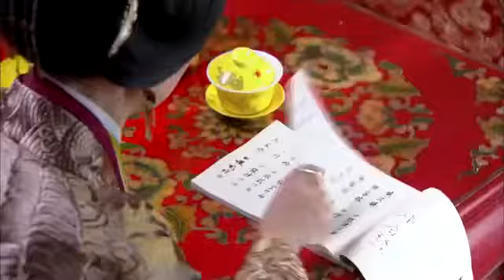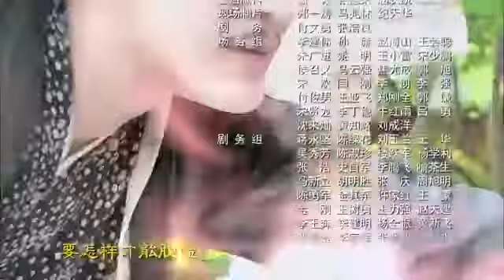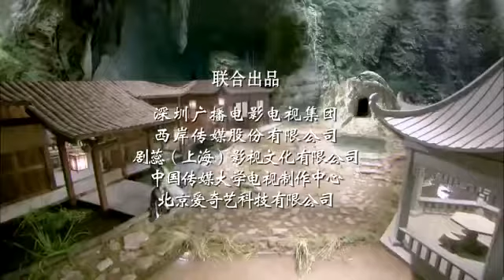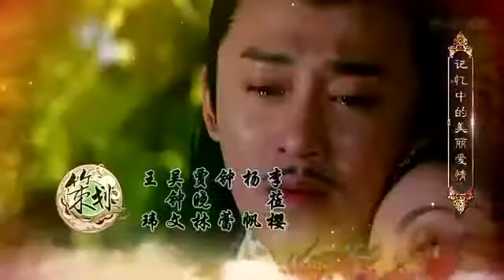Detectives and Doctors Lu Xiao Feng 2015 ep 4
Detectives and Doctors ep 3 - Lu Xiao Feng 2015 ep 3 Playlist: Next ep 4: Detectives and Doctors ep 5 - Lu Xiao Feng 2015 ep 5 Playlist: Next ep 6: Detectives .

Detectives and Doctors ep 16 - Lu Xiao Feng 2015 ep 16 1080p Playlist: Next ep 17: h. Detectives and Doctors ep 5 - Lu Xiao Feng 2015 ep 5 Playlist: Next ep .

Detectives and Doctors ep 20 - Lu Xiao Feng 2015 ep 20 1080p Playlist: Next ep 21: h. Detectives and Doctors ep 6 - Lu Xiao Feng 2015 ep 6 Playlist: Next ep .